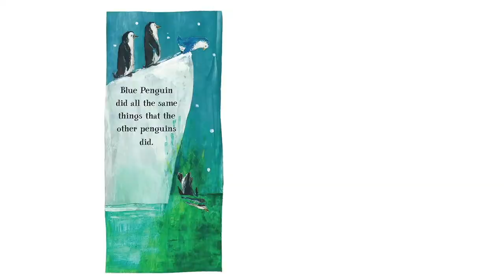Blue Penguin by Petr Horacek | ANIMATED STORY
Blue Penguin written and illustrated by Petr Horacek